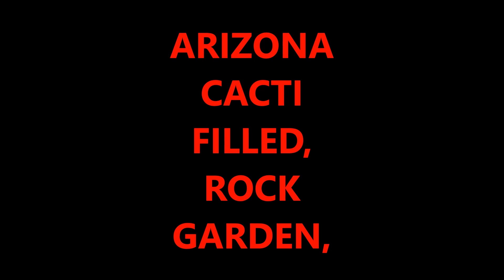arizona cacti rockgarden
clips of Casa Grande Spine trail 1-2015, Specialized single speed, Chris King hubs